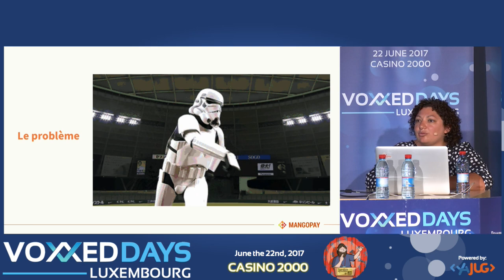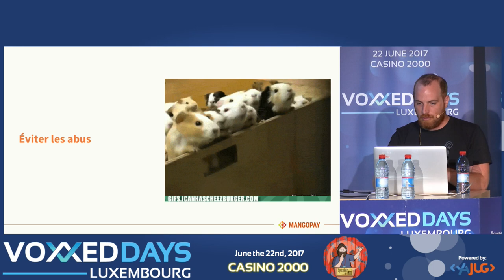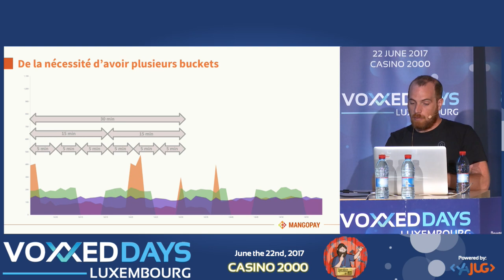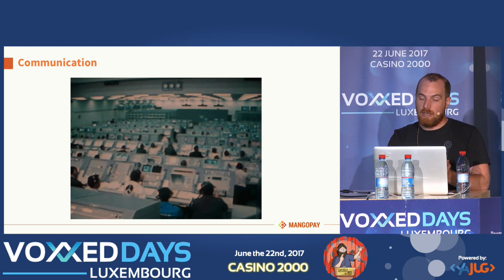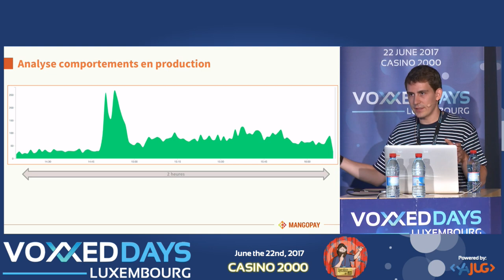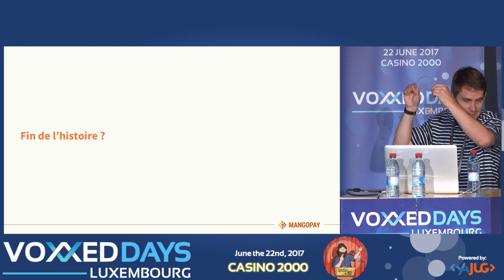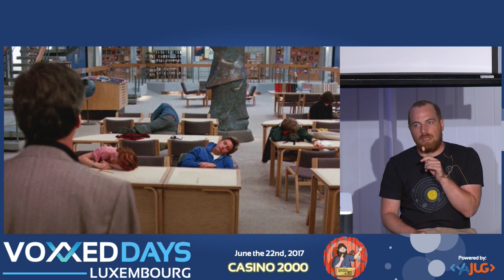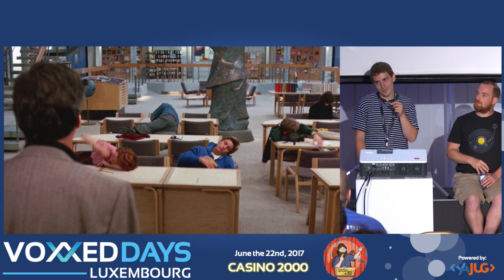Rate-limiting, comment les sysadm de MANGOPAY ont retrouvé le sommeil (L.Némée, Y.Person, B.Lemasle)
Une histoire de rate-limiting, ou comment les sysadmins de MANGOPAY ont retrouvé le sommeil
Conference by Laure Némée, Yann Person, Bertrand Lemasle